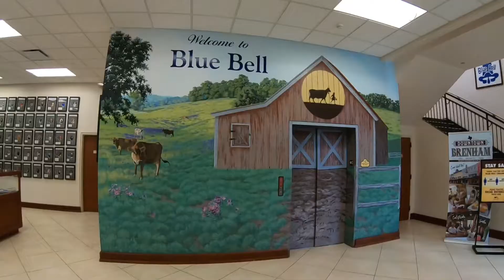Blue Bell Creameries | Brenham, Texas